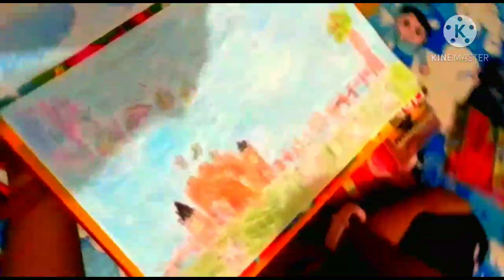Mengambar dan mewarnai